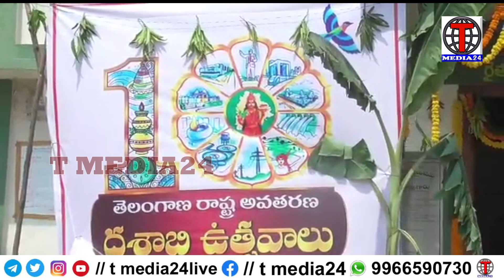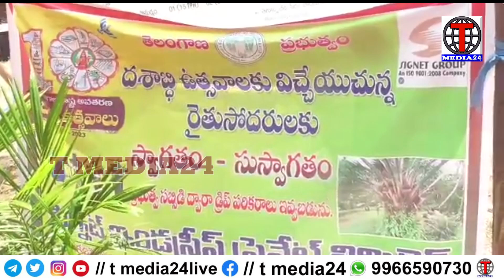🔴LIVE: TODAY T MEDIA 24 NEWS | NEWS BULLETIAN | 04-06- 2023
TARUNISAI MEDIA BROADCASTING PVT LTD
CORPORATE OFFICE : RAJENDRANAGAR HYD 500030